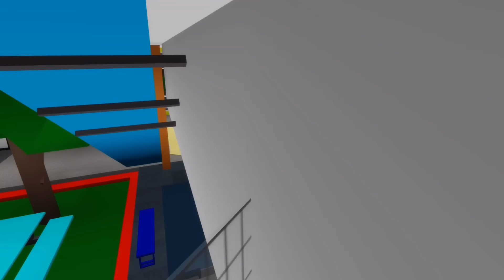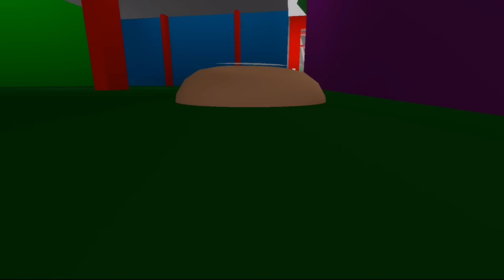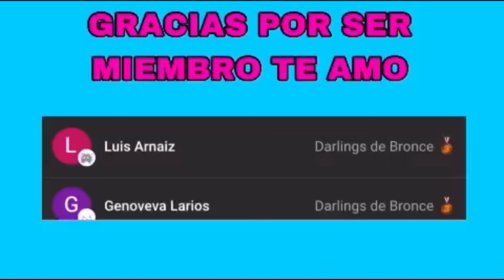😱NUEVO HACKER de ROBLOX que le GUSTAN NIÑAS es PELIGROSO💀